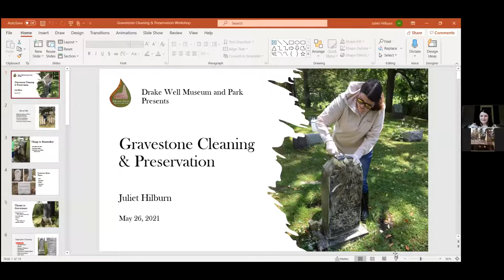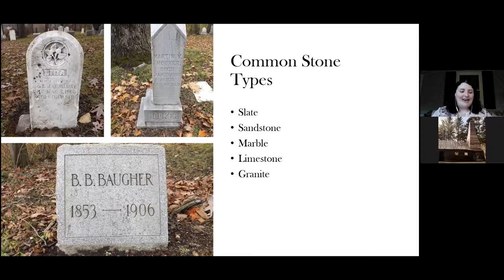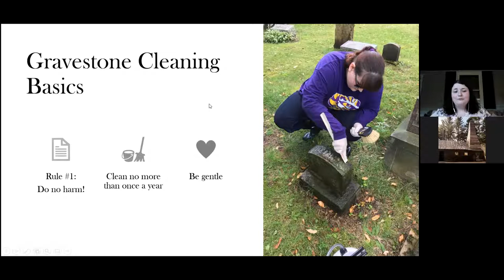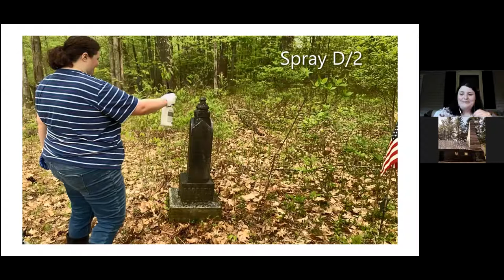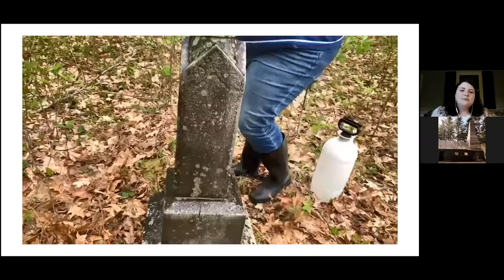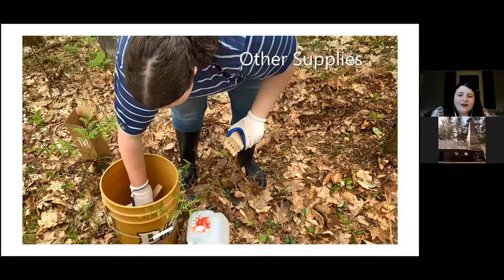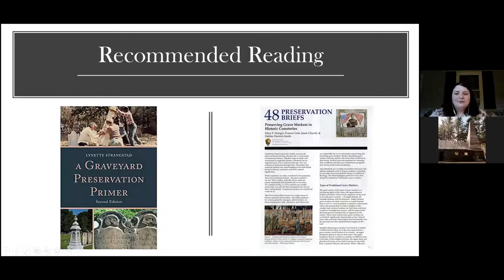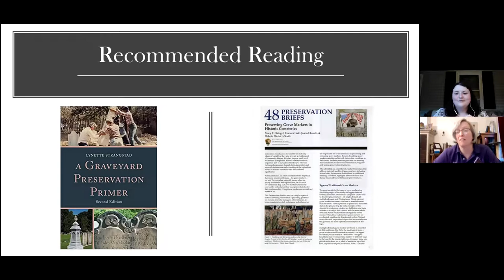Historic Preservation Month Lecture: Gravestone Cleaning and Preservation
Juliet Hilburn presents a virtual how-to workshop on proper gravestone cleaning and small repairs.  We will explore typical gravestone preservation issues and best practices for improving their condition.  This workshop will include live lecture as well as pre-recorded demonstration videos and before-and-after photographic examples.
Juliet Hilburn is a Real Estate Specialist with Allegheny Realty Settlement, a subsidiary of Shafer Law Firm. She holds a bachelor's degree in history with a concentration in public history from Mercyhurst University. Her senior project in 2018 was to clean and map the gravestones at Ridgway Cemetery in Hydetown. She created a website for visitors and relatives to locate their ancestors in the cemetery and learn more about their lives through census and newspaper records